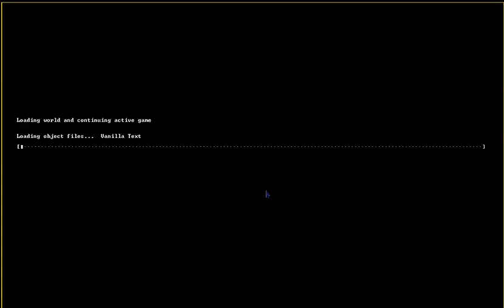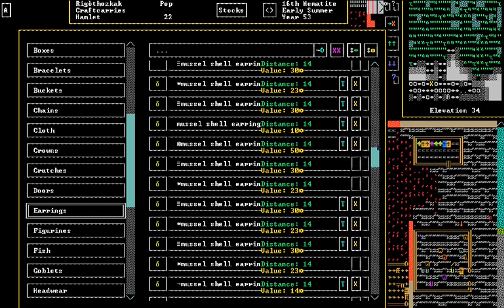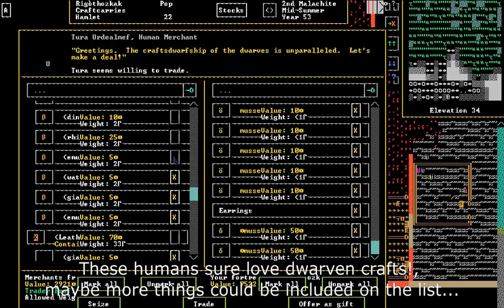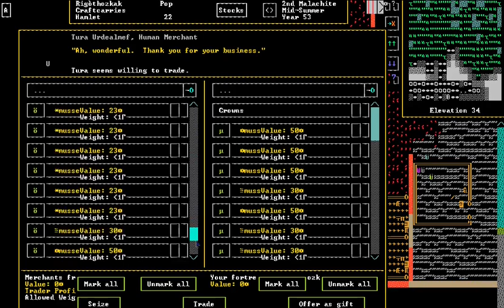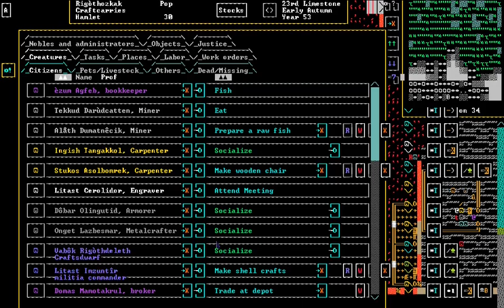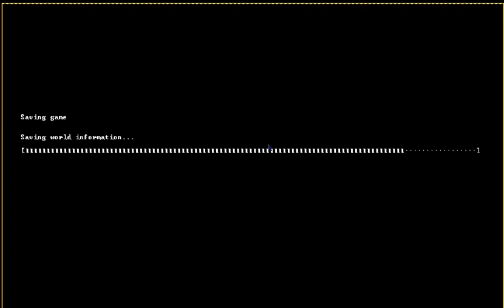DWARF FORTRESS SEASON 1 - 9 : A BIG DEAL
In this video more migrants arrive to the town, meanwhile, a huge trading deal is going on.